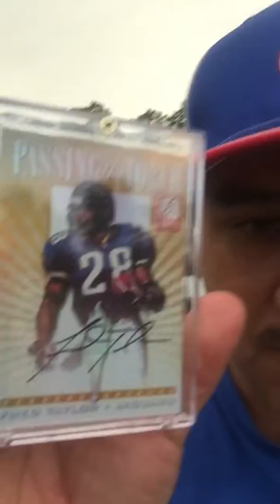Alan Hardy is the MAN!!!